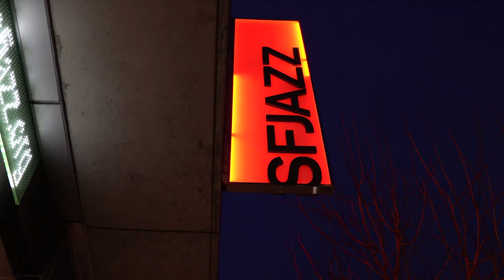SFJAZZ Singles: Elvin Bishop and Charlie Musselwhite perform “What the Hell”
About this clip:
Blues legends Elvin Bishop and Charlie Musselwhite perform Bishop’s composition “What the Hell” during their duo performance on July 30, 2022 as part of Summer Sessions 2022, broadcast on Fridays Live.

About the concert:

Two living icons of the blues, Rock and Roll Hall of Fame inductee Elvin Bishop and Blues Hall of Famer Charlie Musselwhite, teamed up for this exclusive duo performance.
Known for his muscular guitar style and weathered, evocative voice, Bishop was a founding member of the Paul Butterfield Blues Band, formed in 1963, and was inducted into the Rock and Hall Hall of Fame in 2015 as a member of the pioneering band. He left in 1968 and blazed a trail as a solo artist, leading hit own Elvin Bishop Group and sharing the stage and recording studio with the likes of the Grateful Dead, Al Kooper, B.B. King, the Allman Brothers, John Lee Hooker, John Thorogood, and Clifton Chenier. Bishop achieved pop stardom when his 1976 single “Fooled Around and Fell in Love” hit #3 on the Billboard Hot 100, and the three-time GRAMMY nominee was inducted into the Blues Hall of Fame in 2016.

Rising to prominence as part of the explosive blues scene of the early 1960s, Mississippi-born harmonica master Charlie Musselwhite paid his dues on Chicago’s storied South Side, working the clubs with the likes of Muddy Waters, Howlin’ Wolf, Big Joe Williams and John Lee Hooker. His 1966 Vanguard Records debut, Stand Back!, was a critical and commercial triumph that helped bridge the gap between Chicago blues and rock and roll, establishing him as a major musical figure. Now a treasured part of the Bay Area music community, The GRAMMY winner has worked with artists ranging from Tom Waits and Eddie Vedder to Gov’t Mule and the KODO drummers of Japan.

PERSONNEL:

Elvin Bishop: guitar, vocals
Charlie Musselwhite: guitar, harmonica, vocals
Bob Welsh: guitar, keyboards